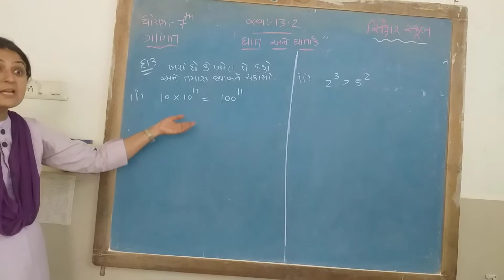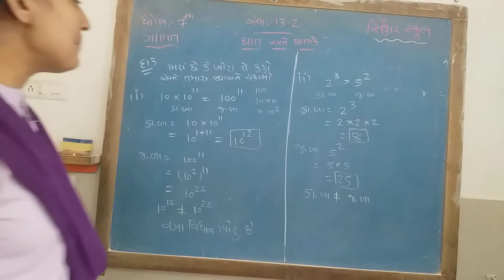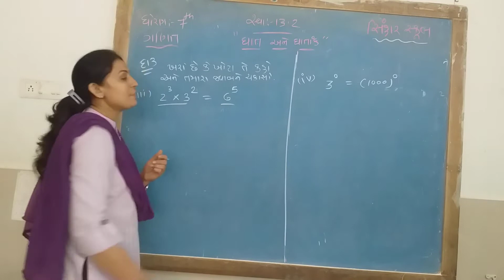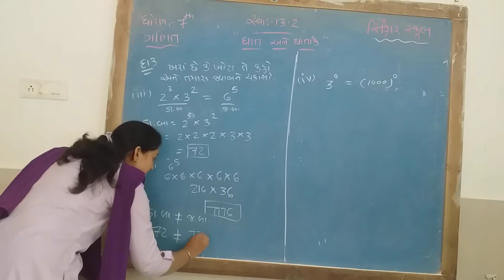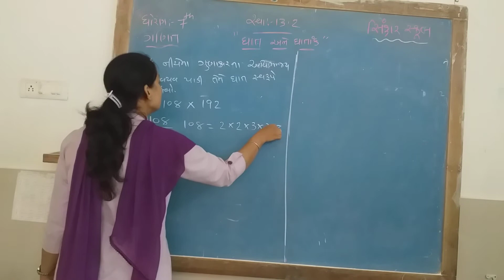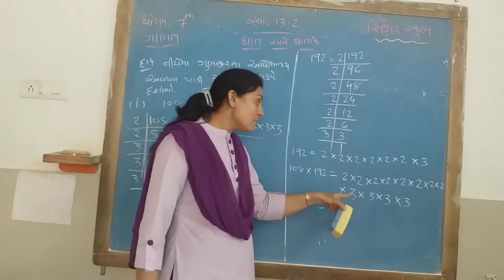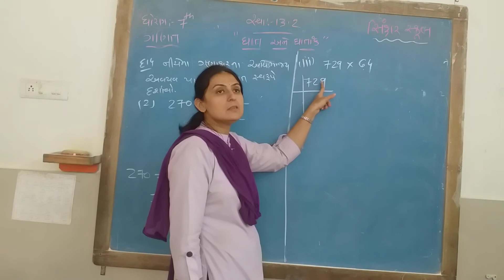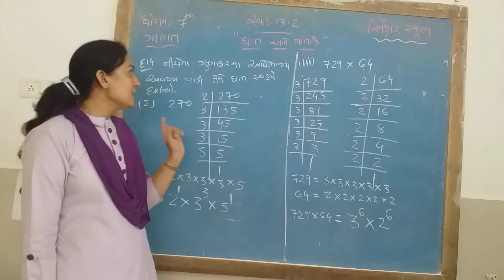SEM 2 STD 7 MATHS CH 13 GHAT ANE GHATANK - EX. 13.2 SUM NO. 3 & 4 L 6